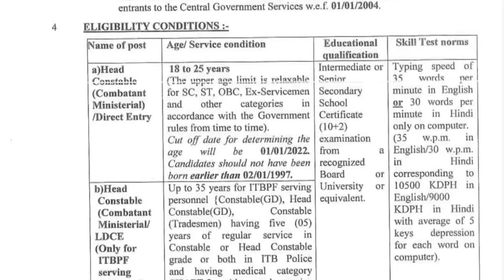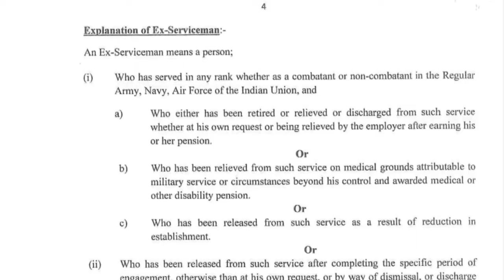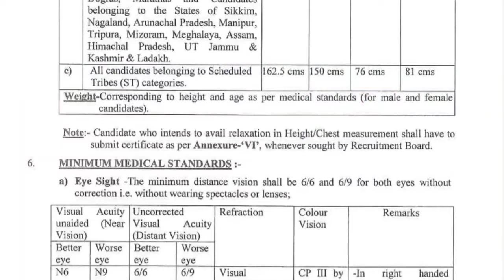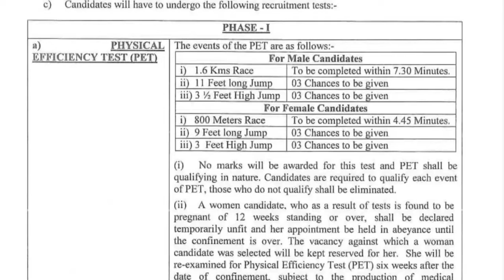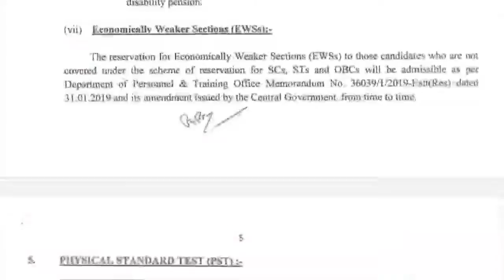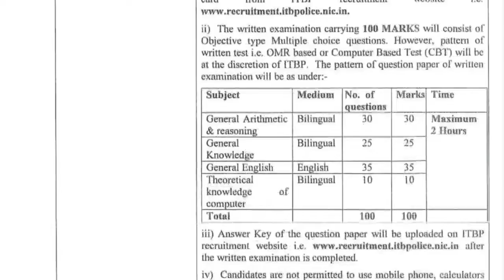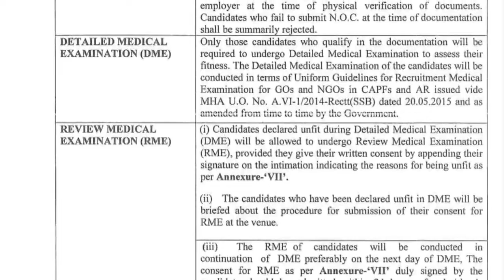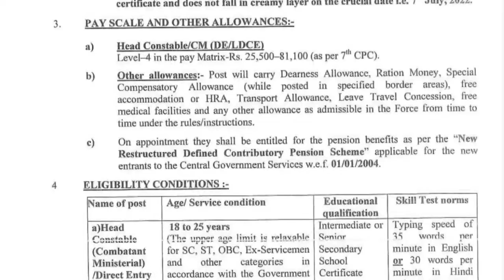ITBP Head Constable Vacancy 2022 | ITBP RECRUITMENT 2022| New govt job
ITBP Head Constable Vacancy 2022 | ITBP RECRUITMENT 2022